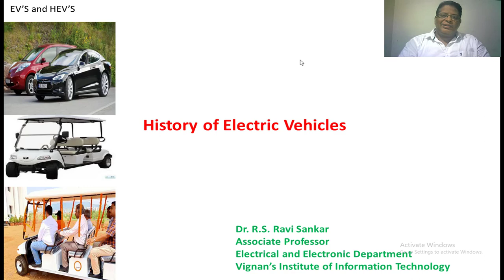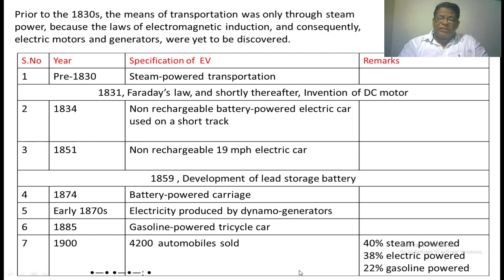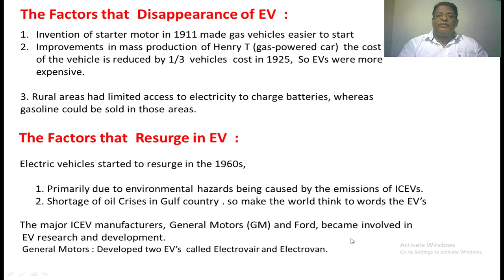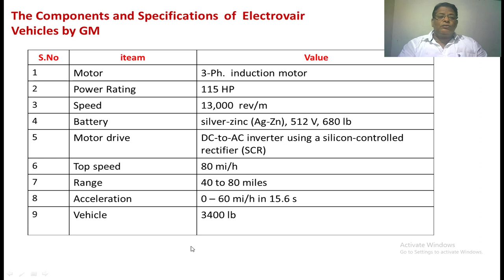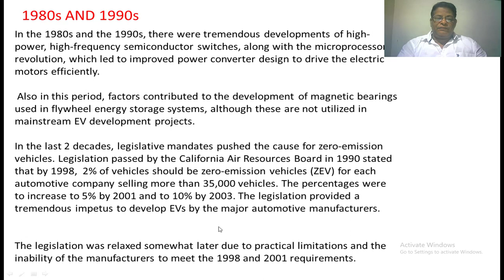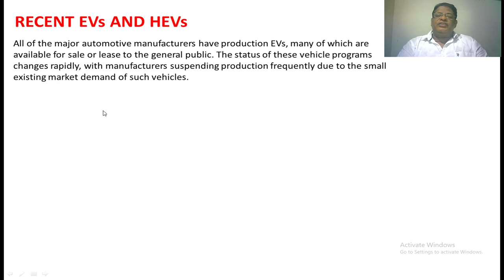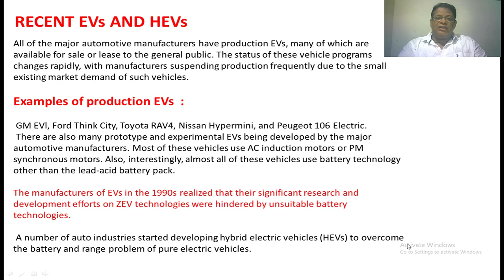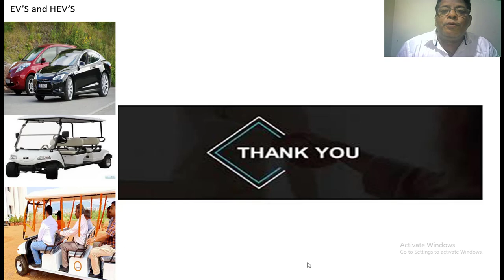History of Electric Vehicle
Evaluation Electric Vehicle from 1830 are illustrated